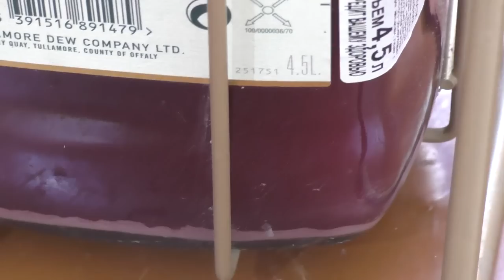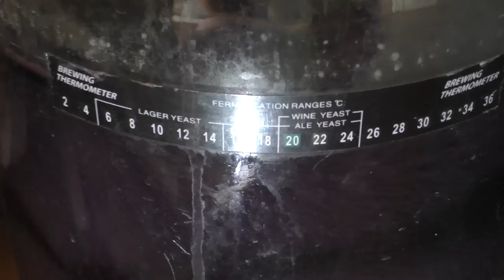Снятие вина с осадка. Регулярность, мифы о снятии и некоторые важные моменты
Как часто нужно снимать вино с осадка? Правда ли, что вино на осадке испортится? Способствует ли частое снятие осветлению. И чем вредно снятие с осадка каждую неделю-две